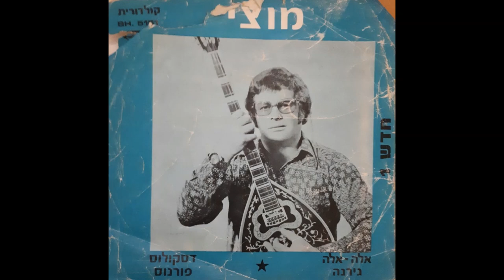הקלטה נדירה - מוצי - GIRNA - שנת 1974 - מעלה דודי פטימר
הקלטה נדירה שלא ראתה אור בפורמט דיגיטלי - הזמר הישראלי-בולגרי מוצי עופר (אפר) בתקליטונו הנדיר משנת 1974 שיצא בלייבל "קול דורית".

מוצי היה זמר ישראלי שנע בין רוקנרול למוזיקה יוונית והיה בין השאר מי שגילה את שימי תבורי וזהר ארגוב בתחילת דרכם. לצורך התחקיר אודותיו, איתרתי את משפחתו ונגניו ובליווי קטעי ארכיון נדירים העליתי את סיפורו שלא תועד מעולם ל"דודיפדיה" (מוזמנים לקרוא).

תודה מיוחדת לאח שלי היקר משה צ'יטיאת האדיר, שהתקליטון הוא מאוספו הפרטי,  שהמיר לי אותו לפורמט דיגיטלי לצורך התיעוד.

כתב, ערך, תחקר וראיין: דודי פטימר - חוקר המוזיקה הישראלית